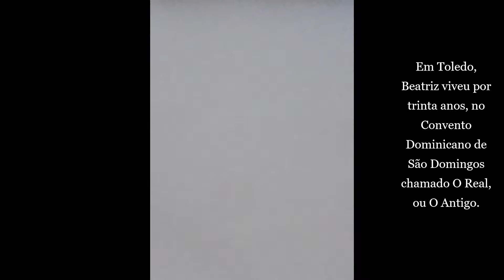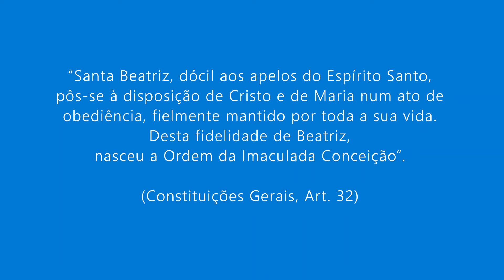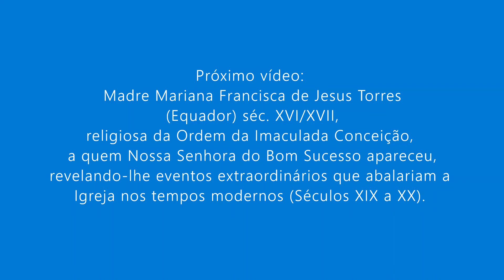Pintura de Santa Beatriz da Silva - Parte II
Neste vídeo partilho a segunda parte da história de Santa Beatriz da Silva e como ela fundou a Ordem da Imaculada Conceição.